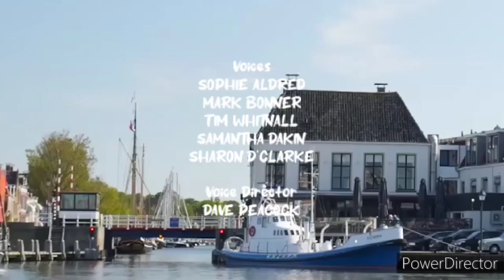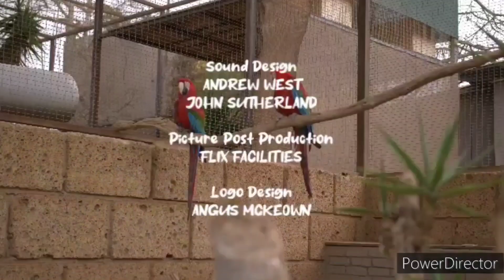Tree Fu Tom Season 4 Episode 7